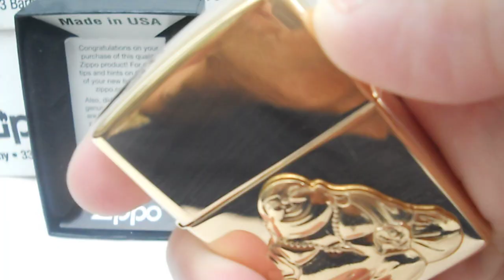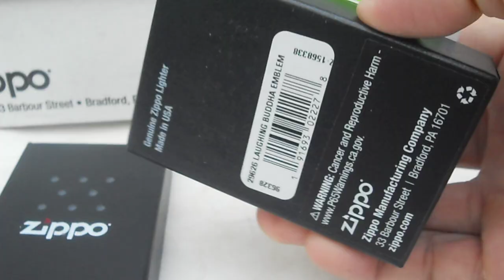PHẬT DI LẶC CƯỜI. ỐP NỔI EMBLEM, Đồng Nguyên Khối. Zippo Mỹ Chính Hãng. Fullbox. 0909 828 779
ZIPPO MỸ CHÍNH HÃNG. Fullbox. Zin All A - Z. PHẬT DI LẶC, Ốp Nổi Emblem. Đồng Nguyên Khối
Giá: 1.250k. Giao tới anh em toàn quốc, đi COD thoải mái
Hotline 24/24h: 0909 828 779 _ Mr Tuấn zippotuansaigon zippomy batluazippo
Trang Facebook chính chủ anh em ghé tham khảo nhiều mẫu Zippo CAO CẤP _ ĐÁO ĐÁO & CHẤT nhé